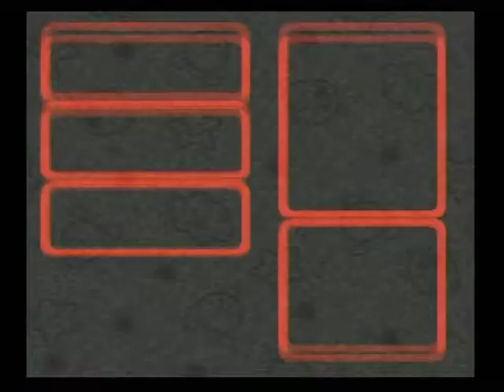スーパーマリオRPG 059